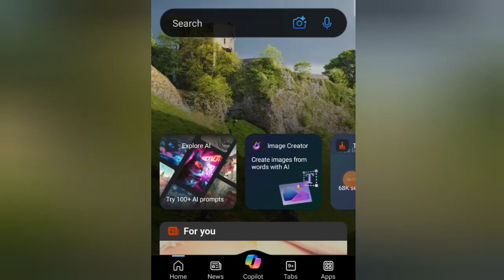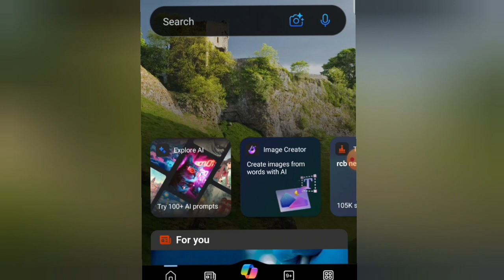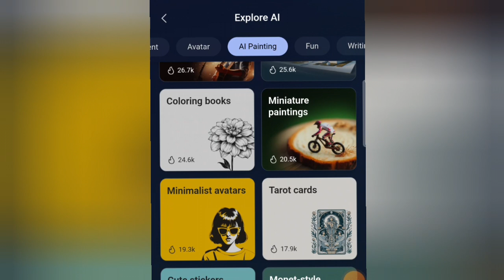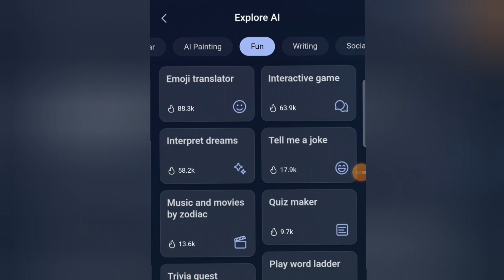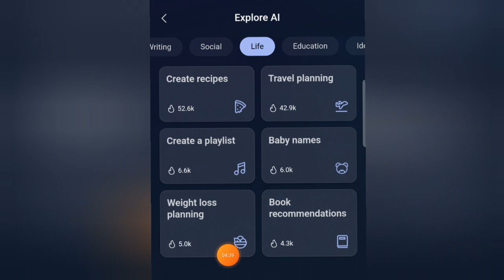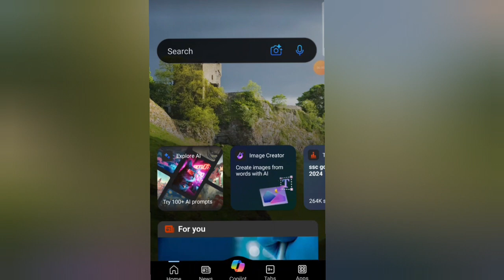bing se image kaise banaye | bing app information | new tech news | kuvar singh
Aapka swagat hai "Kuvar Singh" channel par! Iss video mein, hum aapko batayenge ki kaise aap Bing AI ka istemal karke khud ke images bana sakte hain. Aaj kal AI-generated images kaafi popular ho rahe hain, aur aap bhi inhe apni websites, presentations, ya social media ke liye use kar sakte hain.Is video mein, hum Bing AI ka use karte hue images generate karenge aur aapko step-by-step guide denge. Aap seekhenge kaise:Bing AI ke tools ko access kareinAchi quality ke images generate kareinGenerated images ko customize kareinIn images ko download aur share kareinAgar aapko ye video pasand aaye, to like aur subscribe zaroor karein! Aapke comments aur feedback ka hamesha swagat hai. To chaliye, shuru karte hain!